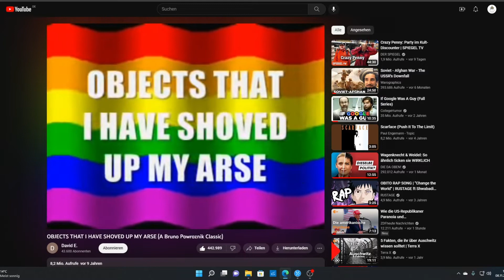University Lifestyle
Note: this video is not meant to offend anyone and only serves the purpose of entertainment!